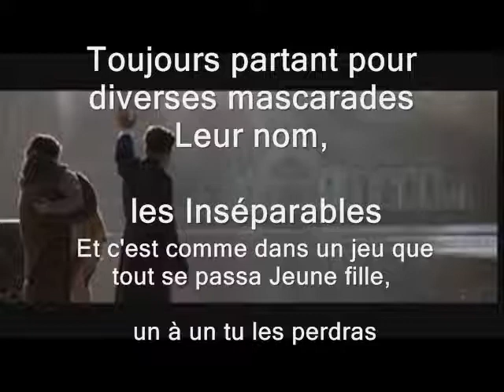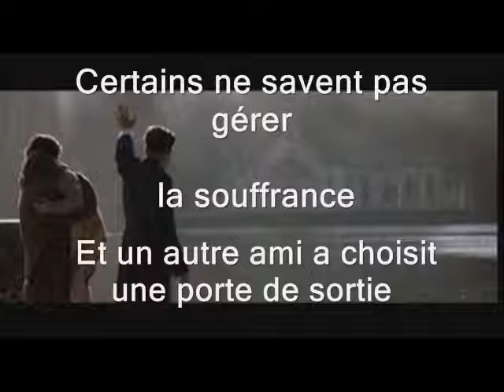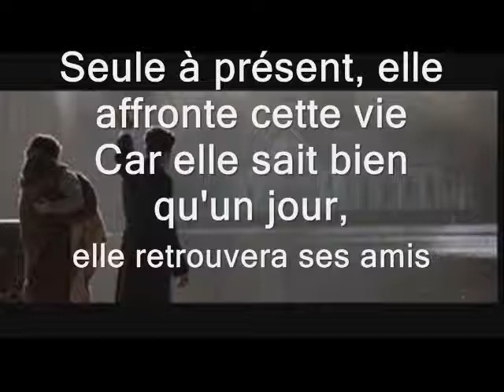La vie lui a donné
La vie lui a donné des amis,
la vie les lui a reprit